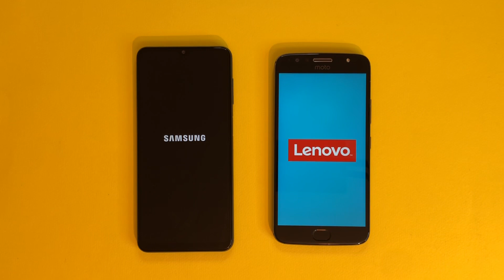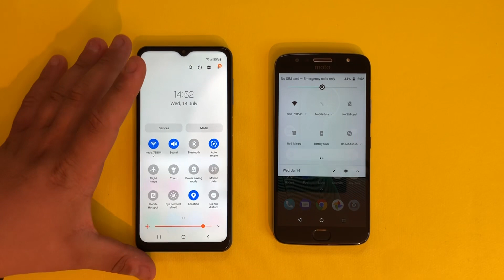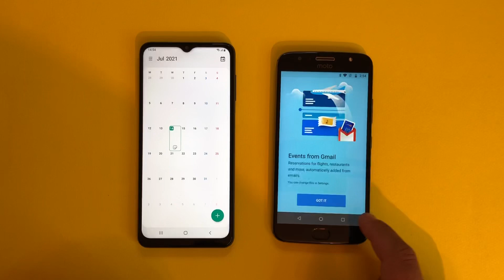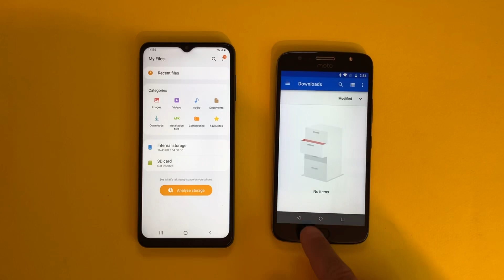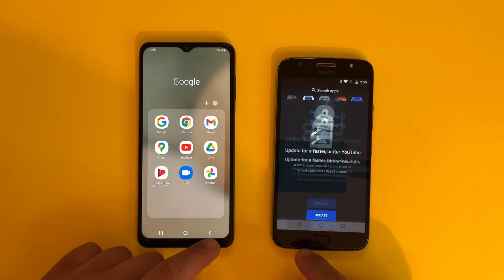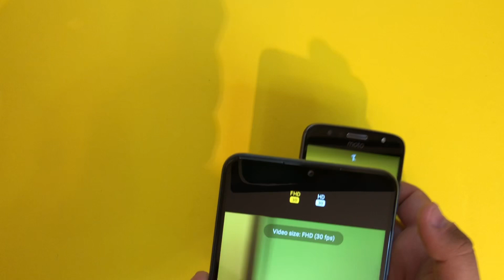Samsung Galaxy A12 vs Motorola G5s Plus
Buy A12,